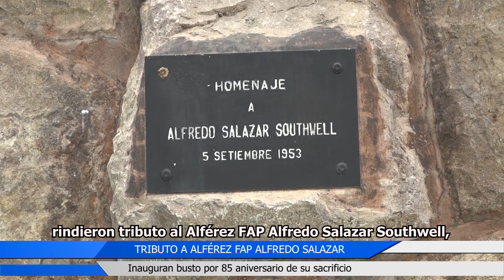NOTICIAS MIRAFLORES 18 09 22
Actividades desarrolladas por la Municipalidad de Miraflores